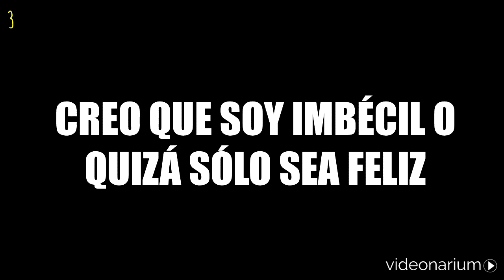Las 10 mejores frases de KURT COBAIN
Frases de Kurt Cobain llenas de sabiduría, rabia y verdad. Si eres fan del mítico compositor del grupo Nirvana, sin duda estas citas van a gustarte mucho y además te servirán para reflexionar.

Estas frases de Kurt Cobain las hemos elegido de entre muchas otras geniales que tiene, hemos intentado que haya un equilibrio de temas, tales como defensa de la igualdad, la insatisfacción personal, la rabia y la vida en general.

Hace poco se estrenó la película Cobain y pensamos que este es un buen momento para aportar nuestro granito de arena y rendirle nuestro humilde homenaje a una leyenda del rock inolvidable, cuyas letras y melodías sonarán para siempre.